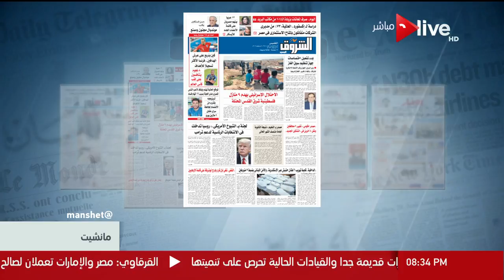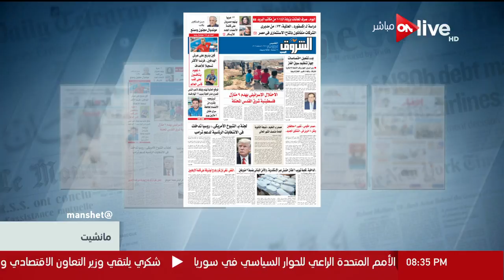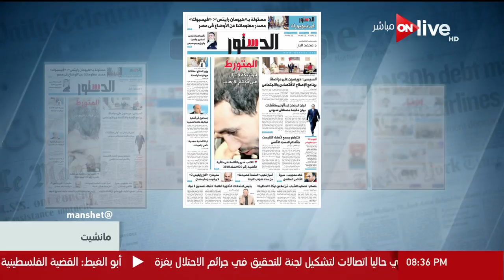مانشيت - رانيا هاشم تعرض أبرز المانشيتات الرئيسية لبعض الصحف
جزء من حلقة اليوم 4 يوليو 2018 من برنامج مانشيت يناقش فيها عرض أهم مانشتات اليوم العربية و المحلية و العالمية , فى مجال الصحة حيث تقوم عمل خطة قومية لعلاج جلطات المخ و القلب بالمجان , و مجال التعليم حيث سيتوفر مليون تابلت للطلاب من سبتمبر المقبل و غيرها من المنشتات المهمة .